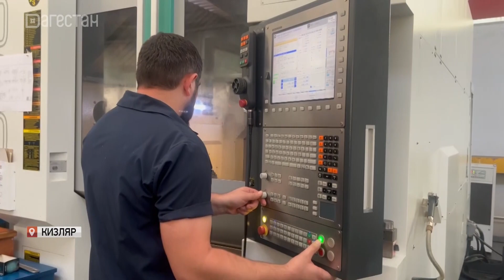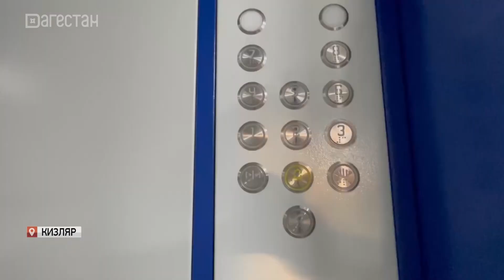Денис Мантуров и Сергей Меликов обсудили развитие промышленности в Дагестане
Развитие промышленного комплекса Дагестана с учетом потенциала региона. Это одна из главных целей визита вице-премьера правительства России и профильного министра Дениса Мантурова. Уже прошла двусторонняя встреча Дениса Мантурова с главой Дагестана Сергеем Меликовым. Далее заместитель председателя правительства страны и глава региона ознакомились с возможностями одного из ведущих промышленных предприятий региона – концерна «КЭМЗ».